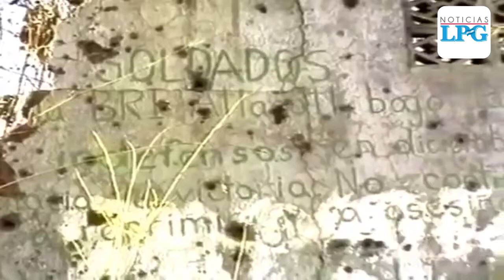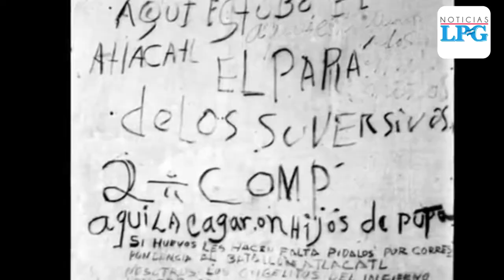Medicina Legal entrega osamentas a familiares de masacre de El Mozote